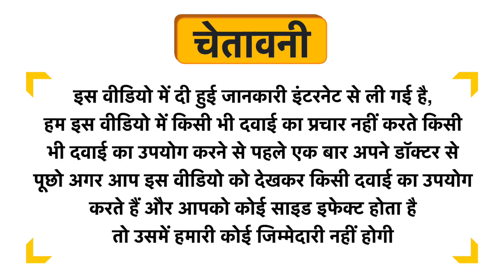Lycocare Forte Capsule Uses in Hindi | Side Effects | Dose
Lycocare Forte Capsule Uses in Hindi | Benefits | Side Effects | Dose